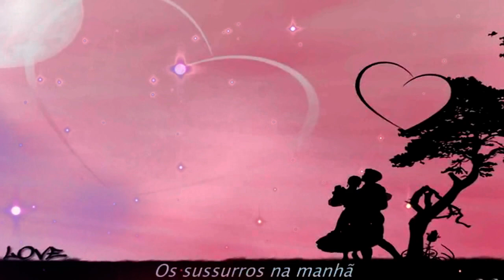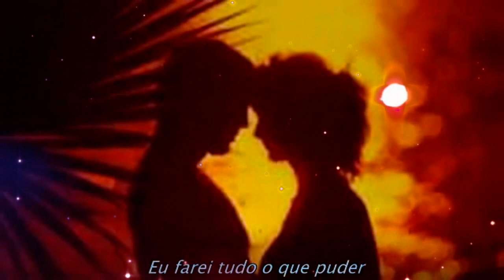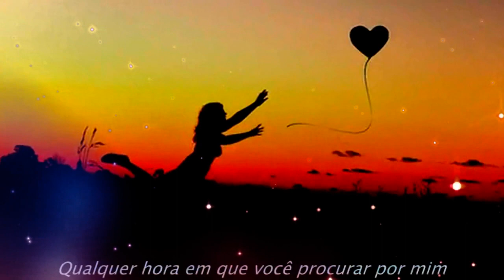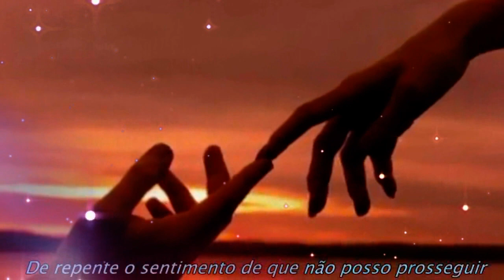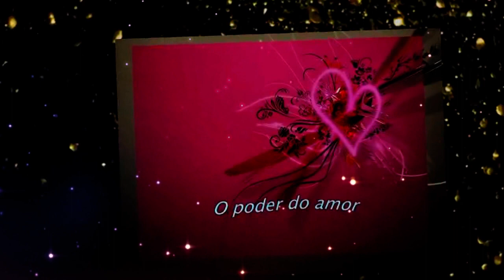The Power Of Love ♥- Celine Dion (Legendado e Traduzido)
Devido a alguns imprevistos pessoais, só agora pude enviar esse video. Música da maior cantora mundial; Celine Dion, a diva da música internacional.